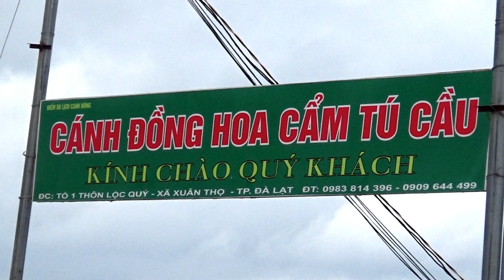157 Thăm quan khu du lịch vườn hoa cẩm túc cầu cách thành phố Đà Lạt 7 km, Lâm Đồng 30/06/2019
157 Thăm quan khu du lịch vườn hoa cẩm túc cầu cách thành phố Đà Lạt 7 km, Lâm Đồng 30/06/2019.